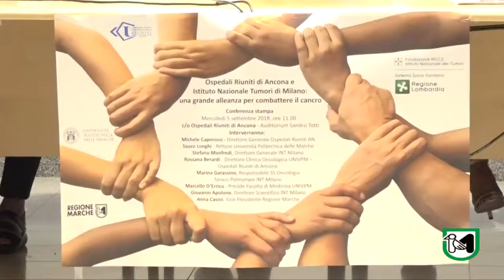Intesa storica tra Ospedali Riuniti e Istituto Nazionale Tumori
Casini: "La cooperazione fra i due istituti a disposizione del cittadino marchigiano"